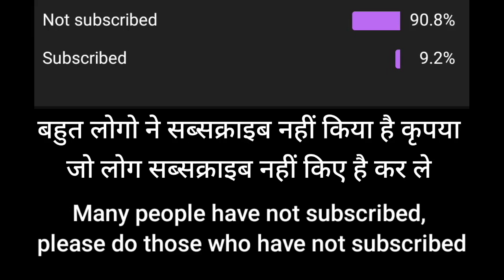Indian Train Simulator Cormandel Express । Howrah to Vijayawada Latest Gameplay video 2022 Last 🔥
indian train simulator coromandel express howrah to delhi train,